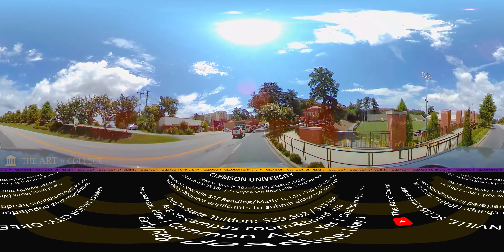[2024] CLEMSON UNIVERSITY 360° VR driving tour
Sources:
► STUDENT REVIEWS (displayed when on foot and during outside scenes):
- Fiske Guide to Colleges (affliate link)
- Princeton Review The Best 385 Colleges (affliate link)
 - Student reviews from Unigo.com

► CLEMSON UNIVERSITY ADMISSIONS STATS
 - USNews (historical rankings)
 - Princeton Review

- GoPro MAX 360 Camera